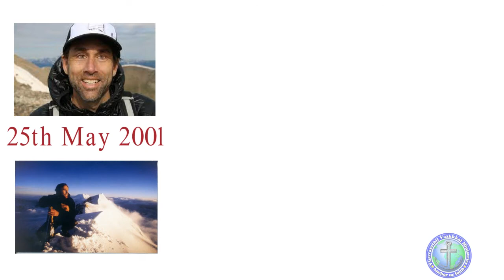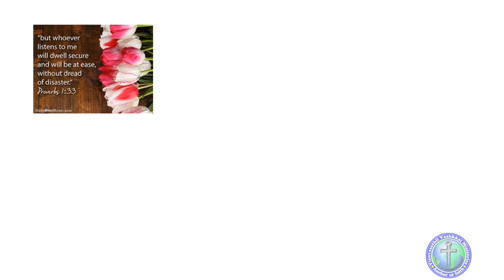செவிகொடுங்கள் | Tamil Christian daily devotional video | Tamil Christian whatsapp video 2021